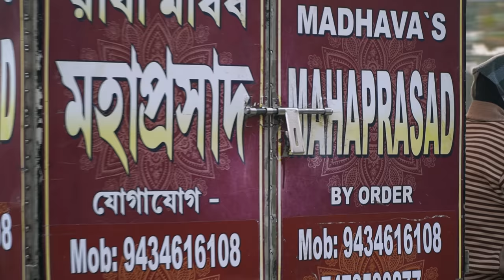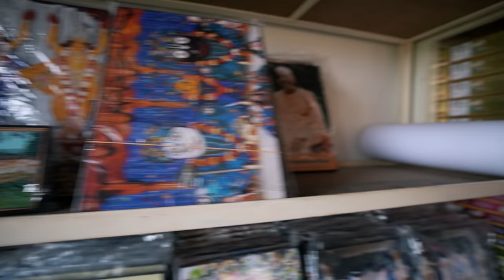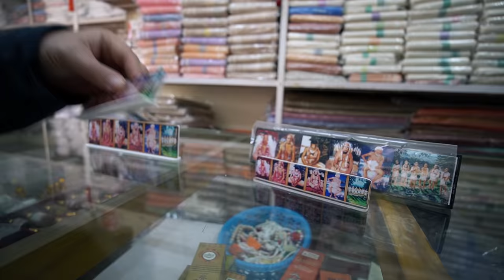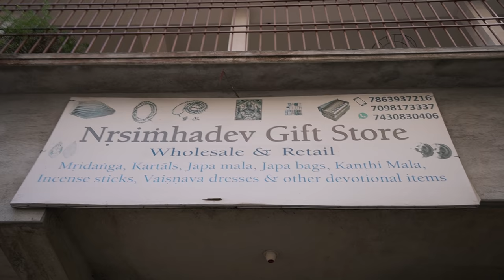Are people honest in Sri Dham Mayapur ? Vlog 2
▶UPI: sudevi@icici

Peter Panstingl
IFSC Code: ICIC0004024
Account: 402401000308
Swift Code: ICICINBBCTS

Send Bitcoin (BTC):
▶1FuMeH4WQh9BA8hmHD5fjyx5yjoijqoA89

Send BitcoinSV (BCHSV):
▶1CLRVBDRzApJcBbfi7EvQuQynLVvSPeC6V

Peter Panstingl
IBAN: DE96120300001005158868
BIC: BYLADEM1001